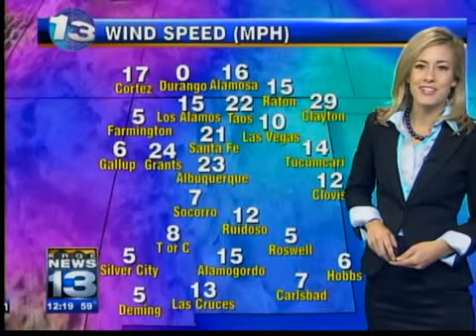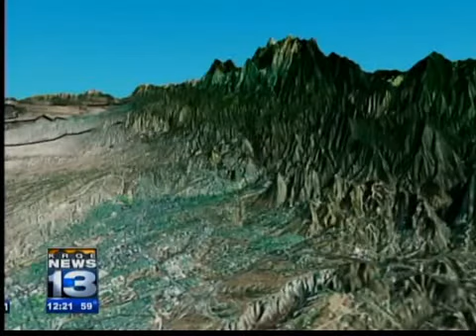Albuquerque Noon Forecast Nov. 1